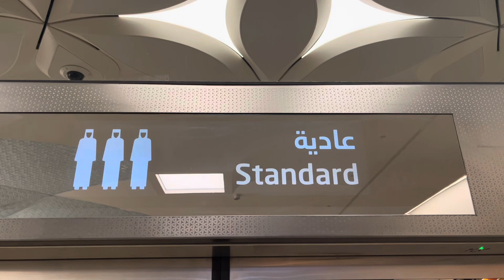Hullevlog - Een afterparty in Qatar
Na bijna drie weken in Indonesië was het tijd om terug te gaan. Maar niet helemaal: nog een paar dagen Qatar verkennen. Ondanks alle hitte was het interessant om eens te zien!